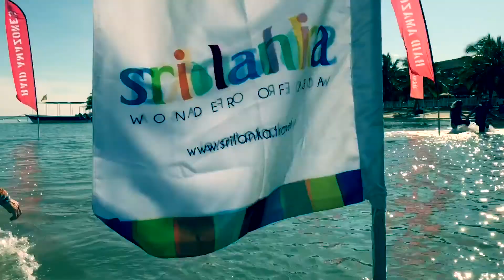RAID AMAZONES 2018 SRI LANKA - TREK 2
Le deuxième Trek avec un final en apothéose sur Amaya Beach